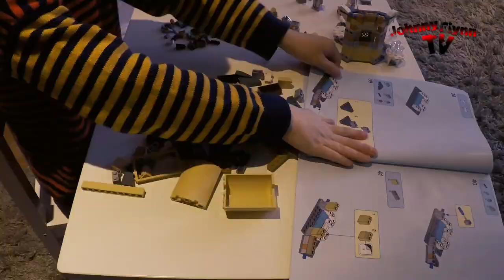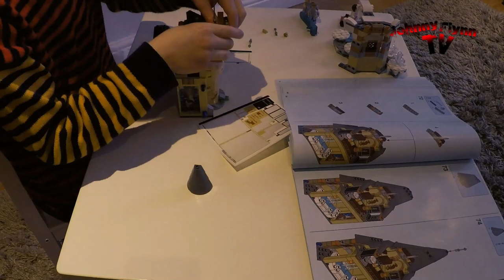Harry Potter Clock Tower build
Time lapse video with insights from Johnny Flynn as he builds the awesome Lego clock tower scene from Harry Potter and the goblet of fire.